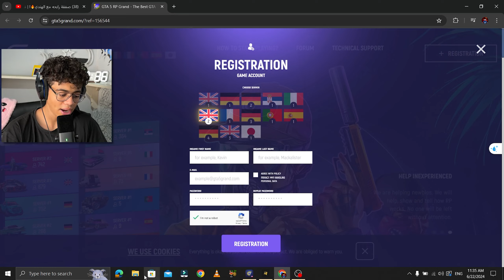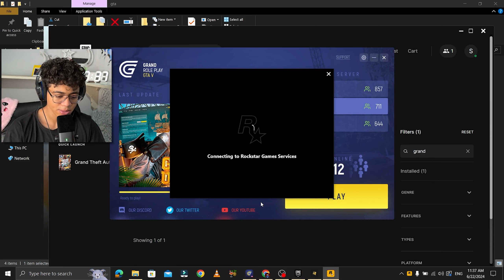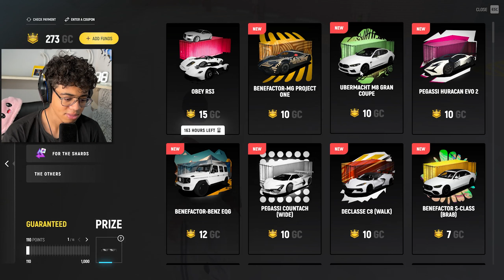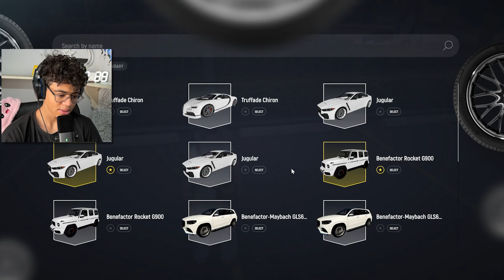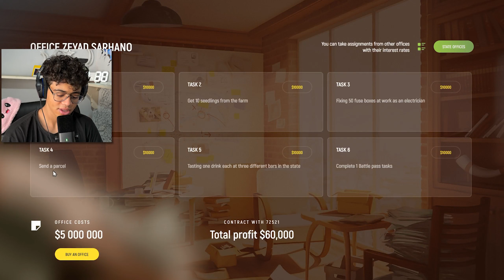تفجير بكجات السيارات بقيمة 500$🔥! | قراند الحياه الواقعيه GTA5